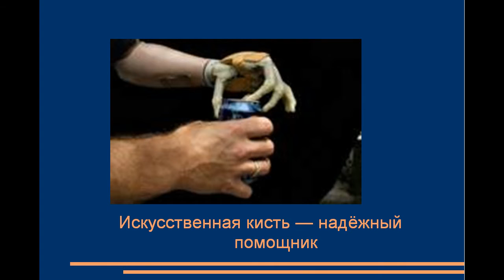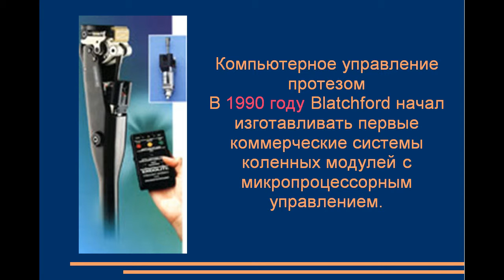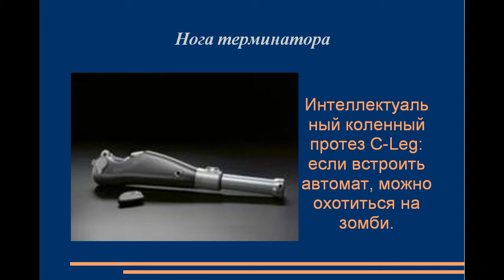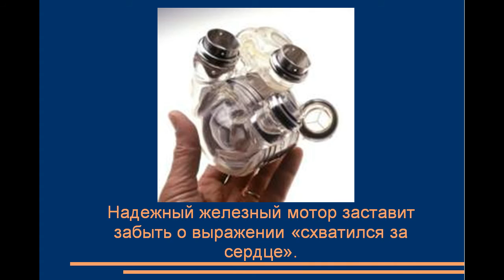Биологические технологии в здравоохранении